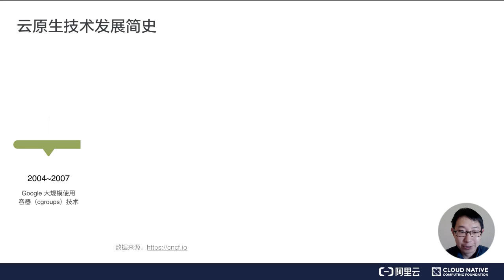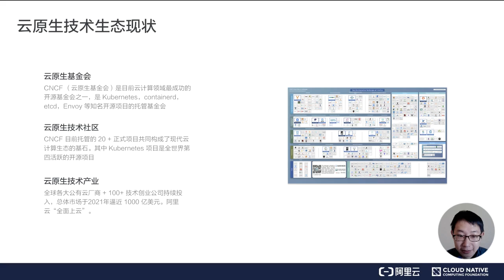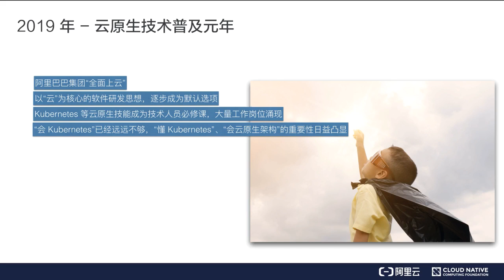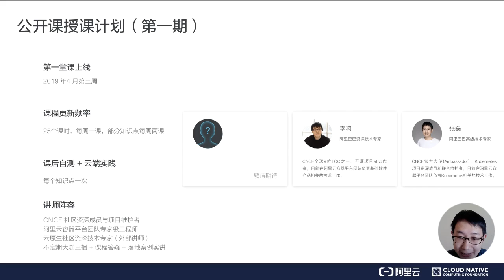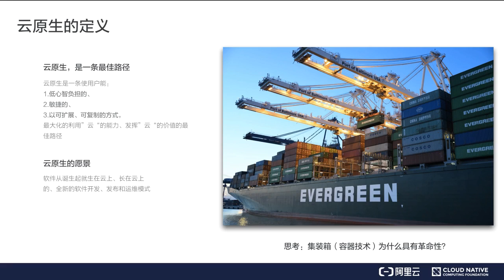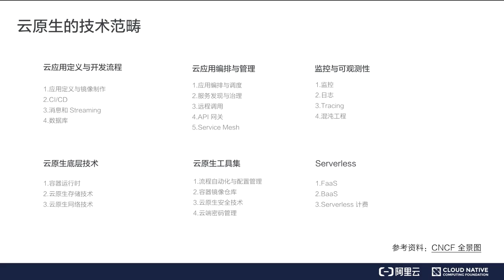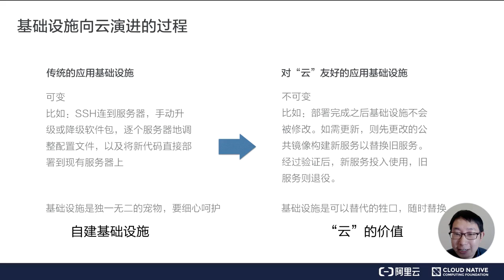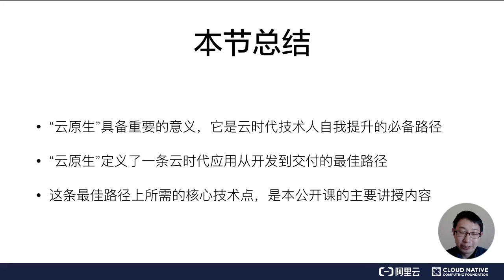CNCF-Alibaba-Cloud Native Course-Kubernetes-Lesson 1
kubernetes 阿里云与CNCF联合推出的云原生技术公开课：第01讲第一堂“云原生”课